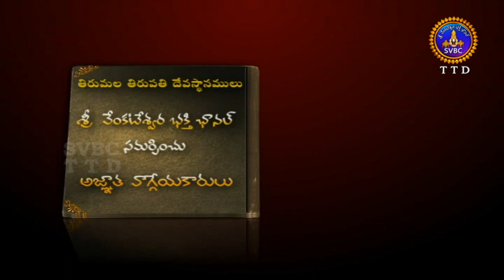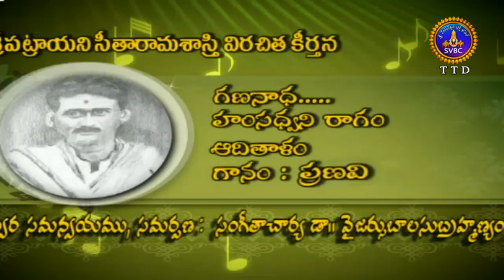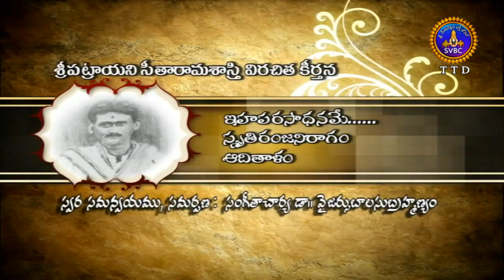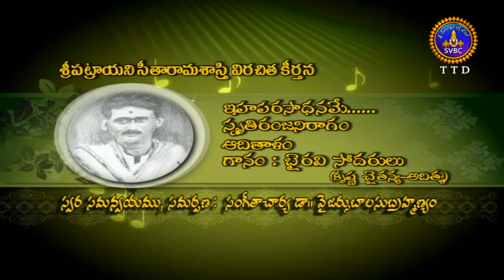Agnatavaggeyakarulu-Sri Patrayani Seetarama Sastry | Ep 27 | Part-01 | 06-08-18 | SVBC TTD